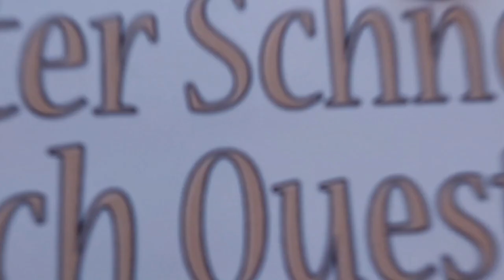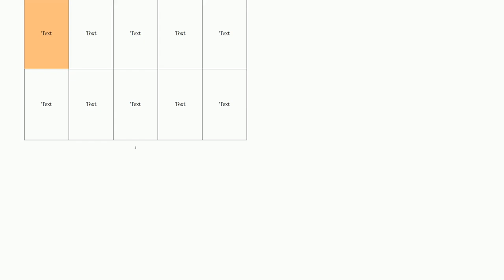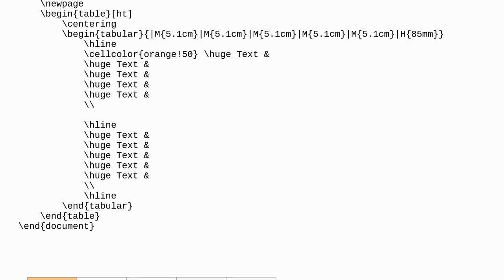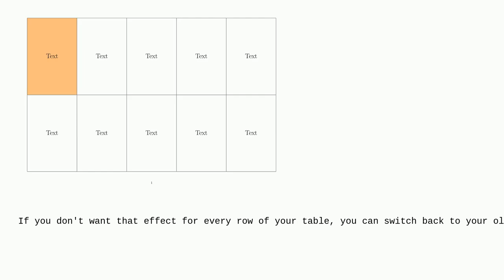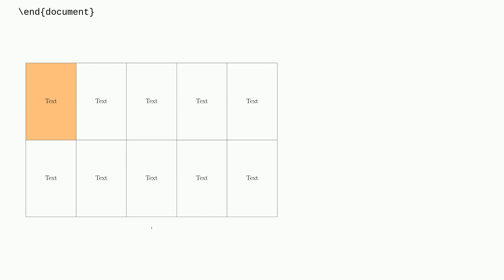Tex: Need to align text in middle of cell in Latex table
Need to align text in middle of cell in Latex table

A special thanks goes out to the community

  tables